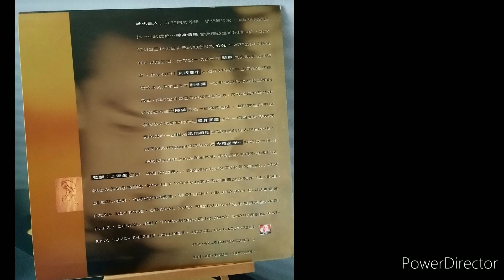Alex To杜德偉 影子舞1990 By Victor TT-61 Ortofon MC20 superII